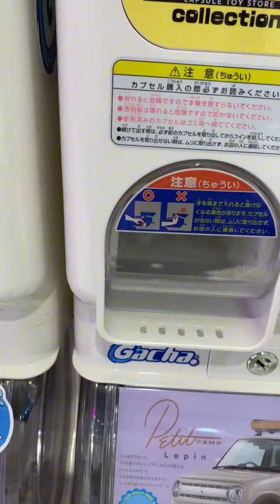ガチャ・スター・ウォーズ METAL RING COLLECTION